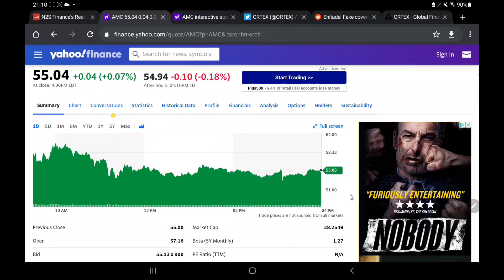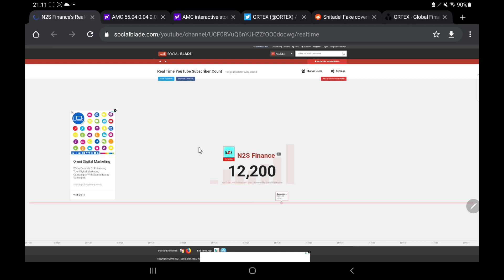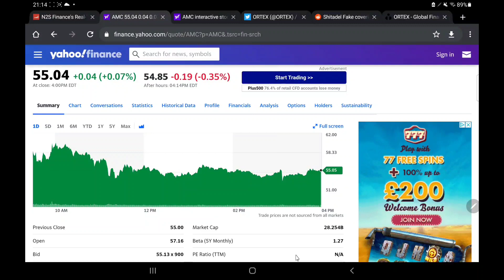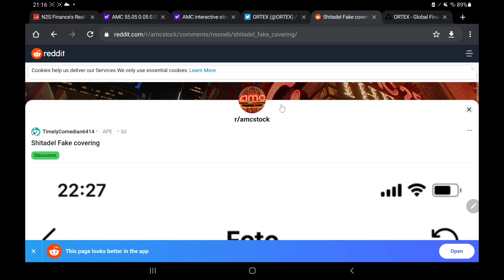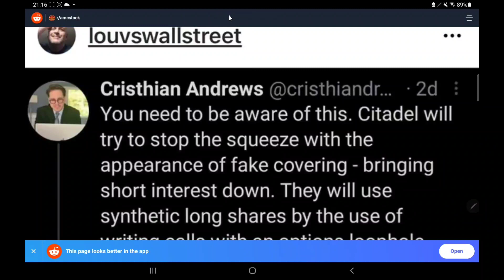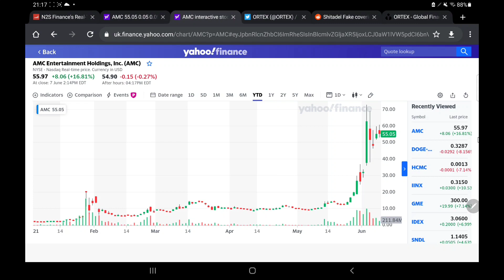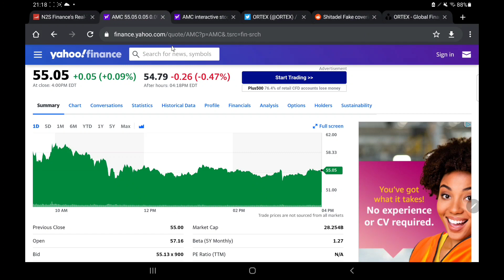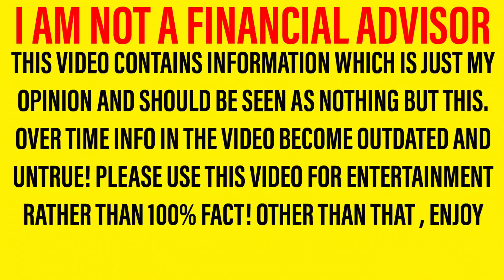AMC COULD SEE MASSIVE MOVES TOMORROW!? + WHY DID WE DROP TODAY & SHOULD YOU BUY THE DIP!??